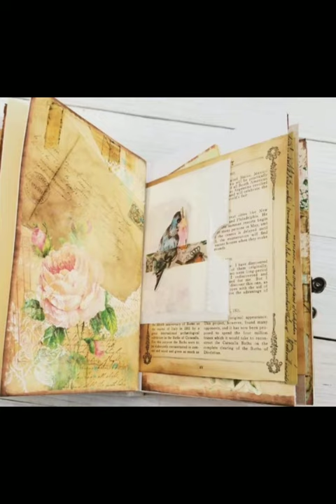journal tips#junkjournal.journal ideas .journalwith me